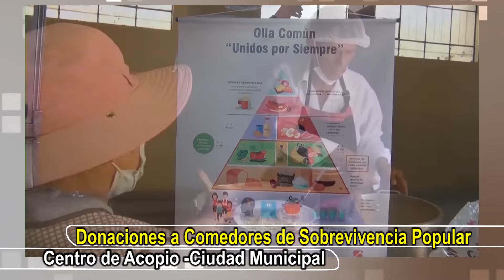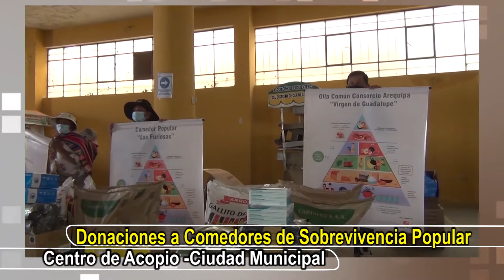FELIPE DOMINGUEZ-DONACIONES PARA OLLAS COMUNALES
Felipe Domínguez, Presidente FREDICON, COFREN Y COFREMA.  DONACIONES  para comedores de sobrevivencia popular- Centro de Acopio de Ciudad Municipal  Cono Norte de Arequipa